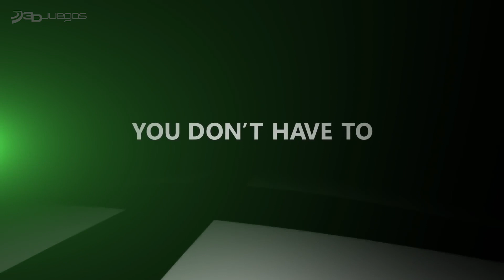CHECKPOINT #19: Retrocompatibilidad: ¿Es importante hoy día?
Nuevo Checkpoint, y es el turno de hablar de uno de los temas más candentes en las últimas semanas: la retrocompatibilidad. Unos la dan una importancia suprema, otros creen que no se usa tanto como se dice. ¿Quién tiene razón? En el programa de hoy analizamos su importancia, tanto para cada compañía como su valor histórico. Desde las últimas declaraciones de Sony hasta los recientes anuncios de Microsoft al trasladar sus juegos de la Xbox original al presente, sin olvidarnos del legado de Nintendo con su consola virtual.